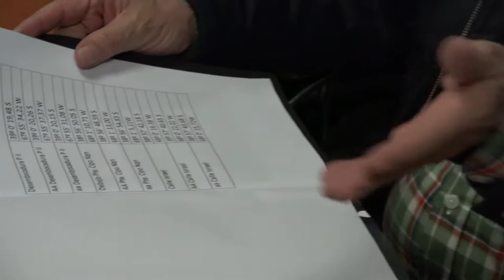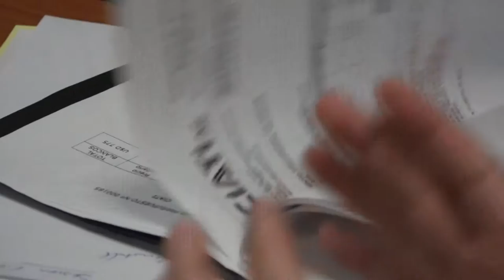Jorge Ocampos: Analizan acciones tendientes a evaluar contaminación de los ríos Negro y Neuquén